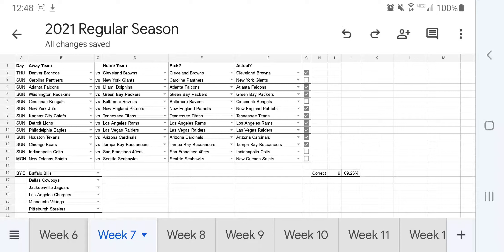Piggyskin Picks (Week 8)